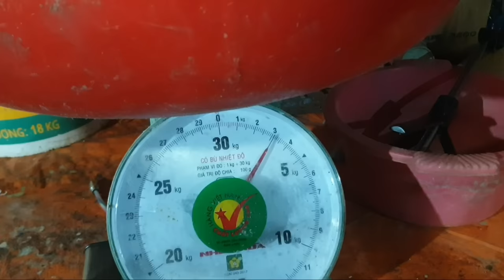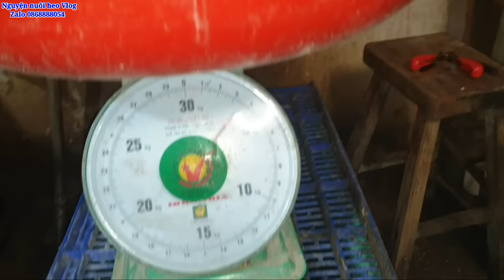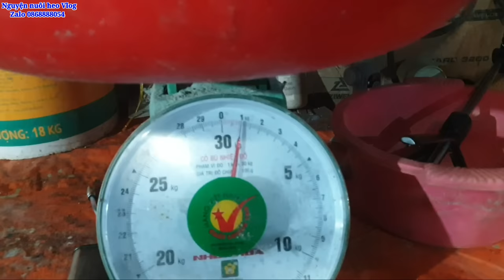Heo nái sinh sản heo con siêu to khổng lồ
Quá trình sinh sản của heo nái
Con to đều đẹp
Nái 3 máu sinh vẫn say